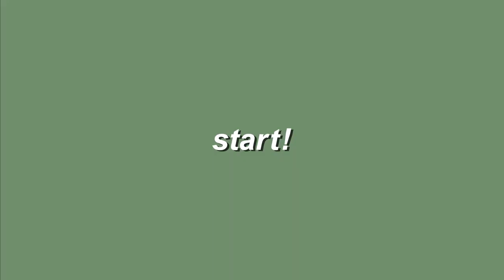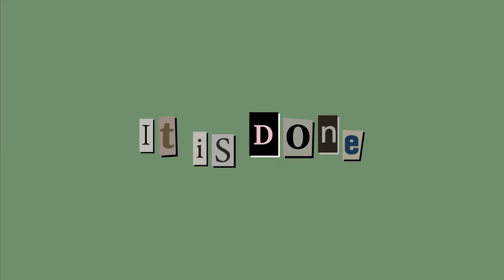'threetimes' 30만원 여름옷 하울🤍 (Summer Haul)